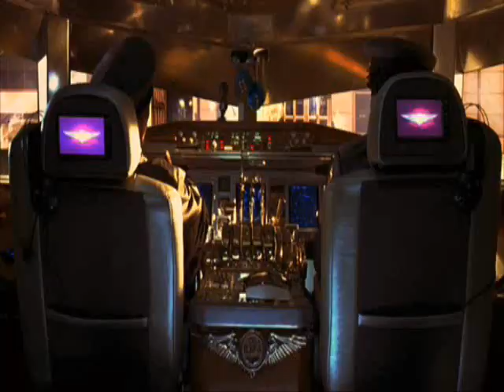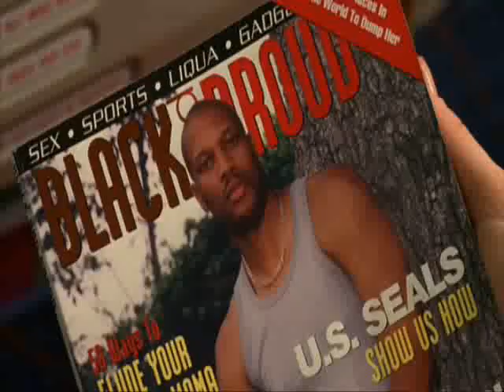soul plane funny moments